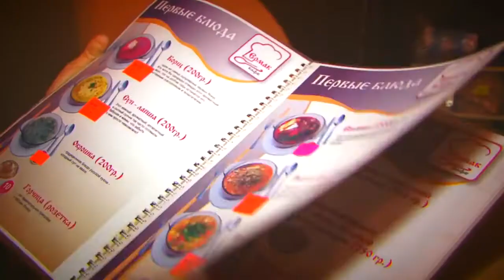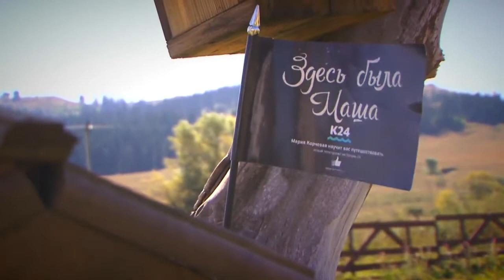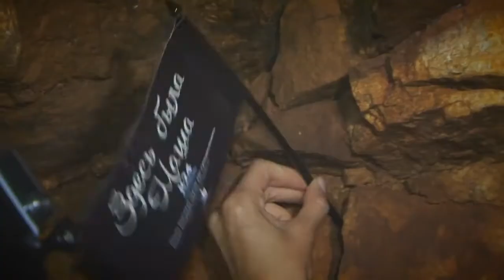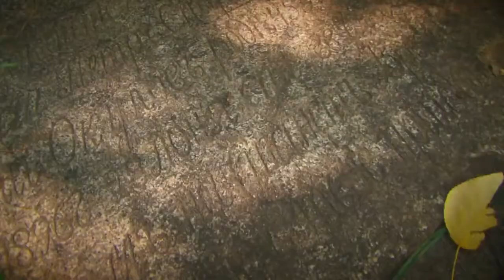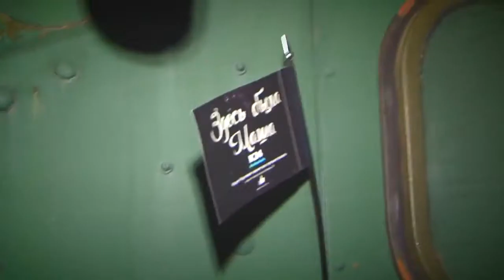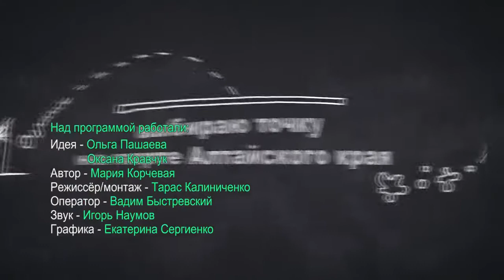Здесь была Маша - Змеиногорск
Мария Корчевая направляется в город, жители которого, в буквальном смысле слова (!) ходят по золоту и серебру...